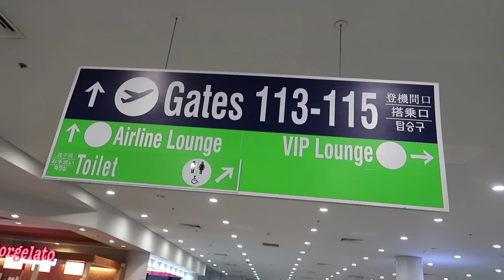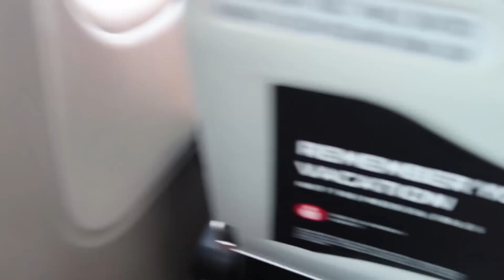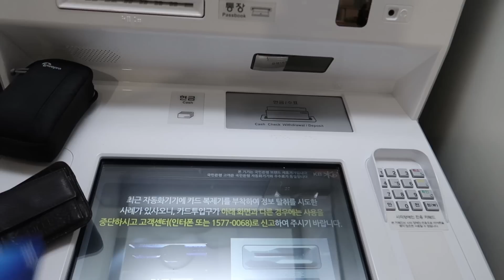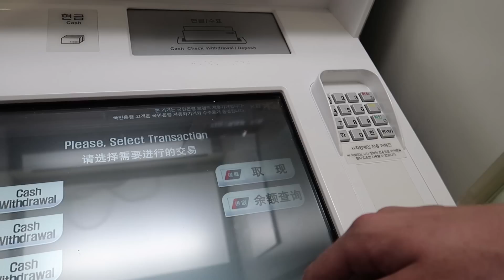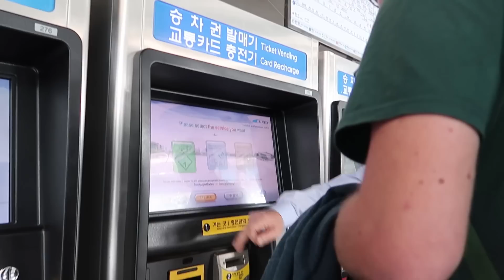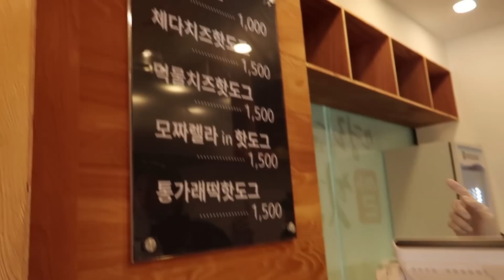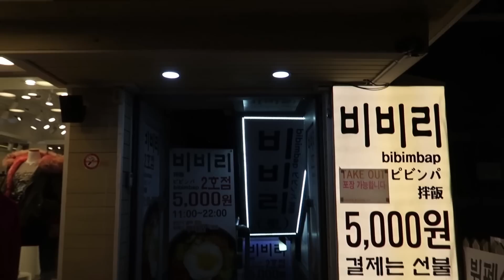Flying Into Seoul - First Impressions of South Korea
First day in Seoul and it's such a cool city. I've only just started to explore but really like the vibe and especially the different food options. We just walked around our area of Hongdae for the first day and stumbled upon a dog cafe (called BauHaus).
Can't wait to get exploring the rest of Seoul and South Korea!

Thanks to Bunk Guesthouse!

Flying Into Seoul - First Impressions of South Korea // Episode 217

That's why I am now running this video blog showing you how I travel the world continuously. Just a man and his backpack.

FAQ:

How did you learn to edit?
I taught myself. I downloaded Premiere Pro and began to figure out how to use it through trial and error. My videos were pretty bad at first but eventually, and with the help of many tutorials, you start to figure out what works.

What work are you doing?
I started off running this video blog while doing freelance web design and video editing to supplement my travelling lifestyle.

How do you meet the people in your videos?
Hostels, guesthouses and conversations! You meet people so easily while travelling. Just open yourself up and you will meet all sorts of amazing people.
Any more questions, please post in the comments below!